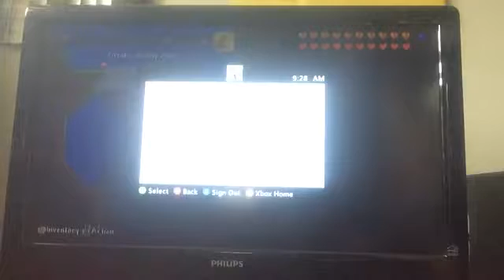IN THE UNDErWORLD TERRARIA